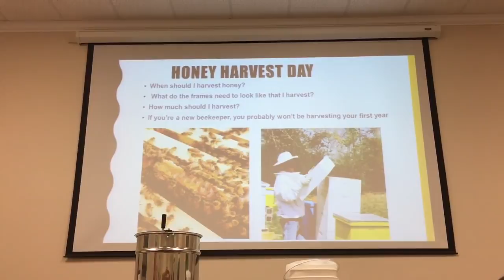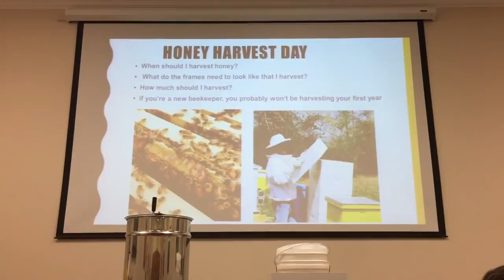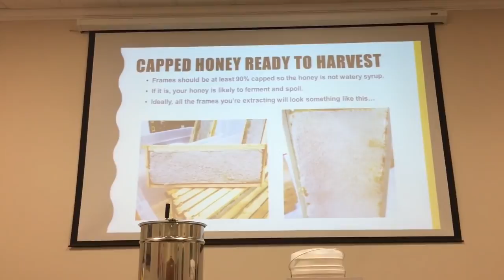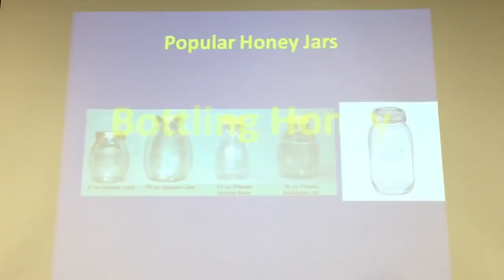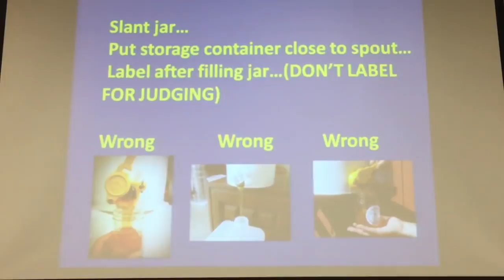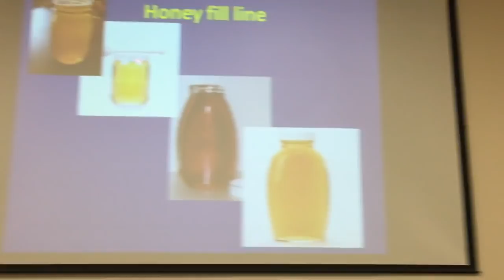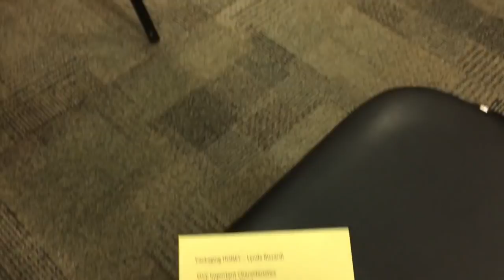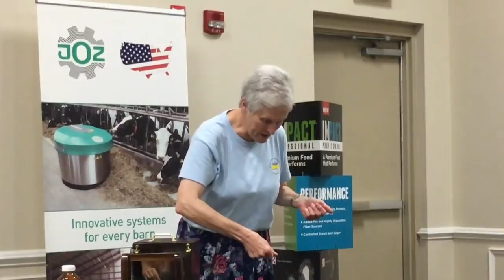BEEing in a Bee Association Matters!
From July! Learn more about bees today!

~ Kindling Cracker
*afflinks
~ The Great Appalachian Homesteading Conference HERE:goo.gl/bGJuqS